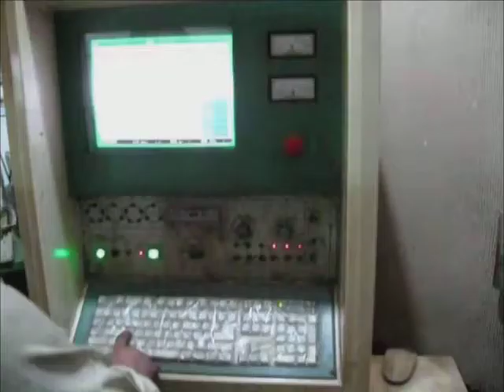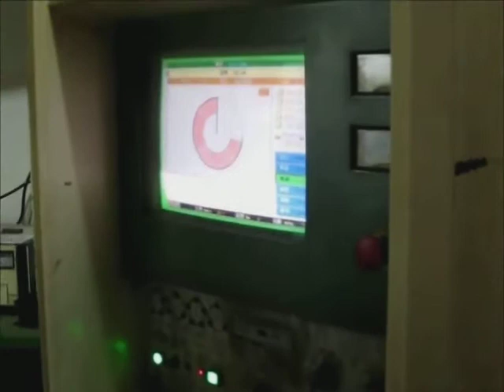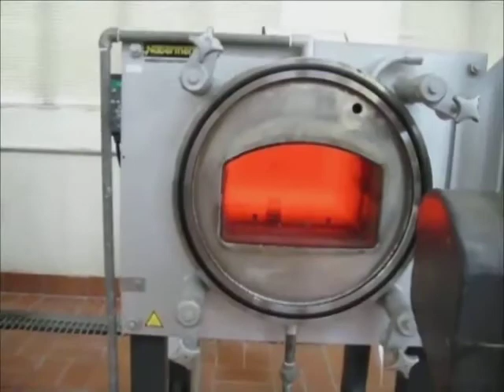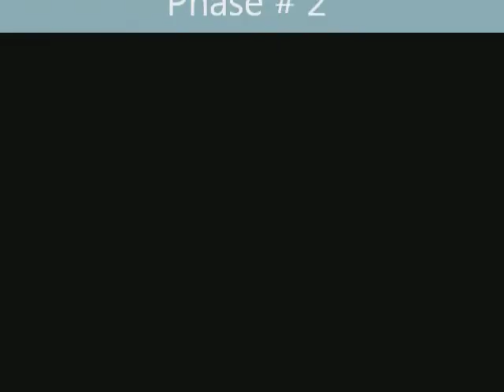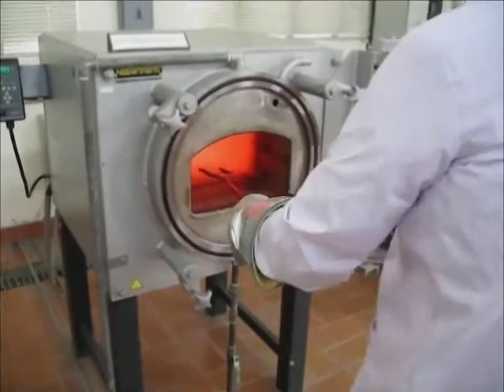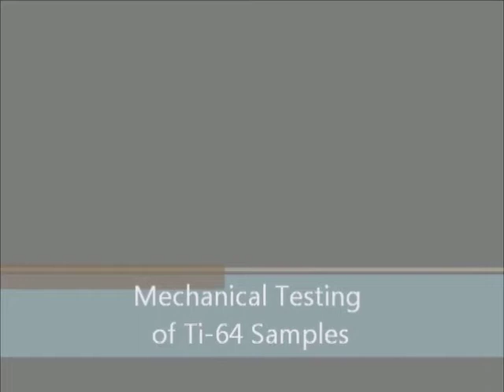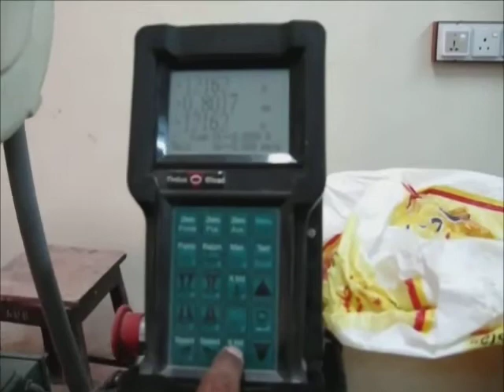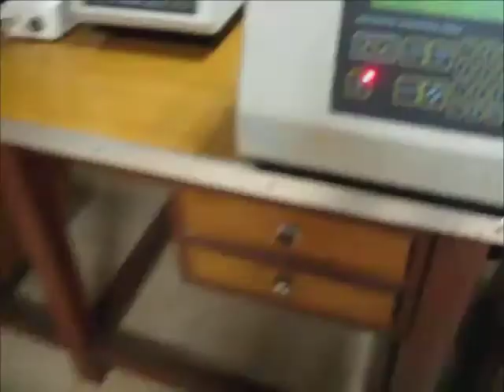Ti-64 Project Video (Part 1)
This is the total work done for a duration of one year, i know that 18 minutes dont do any justice to the blood, sweat, hard work, we put in this project but anyways have a look and please so appreciate the effort and dedication of the group members of this Project!
NOTE : This video is made by the students for their Final Year Project !

and a special shout out to AK Beats : dude you are awesome and talented!